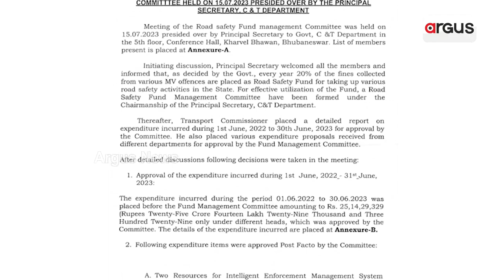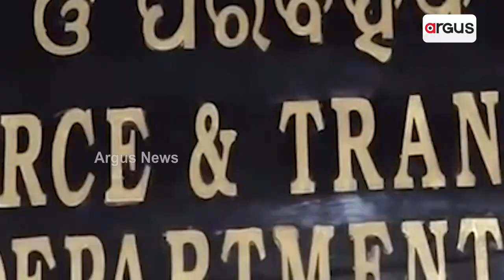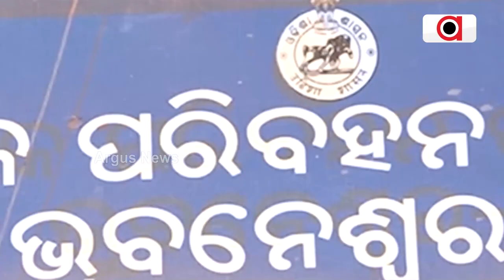Transport Dept Spent Over Rs 25 Cr In A Year, But No. Of Accidents Rises 25% Just In 2 Months!